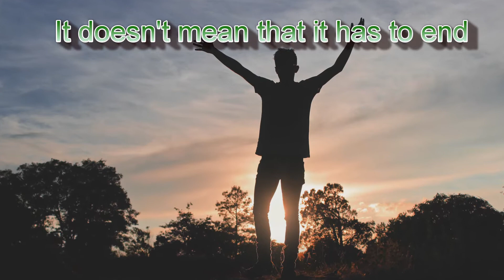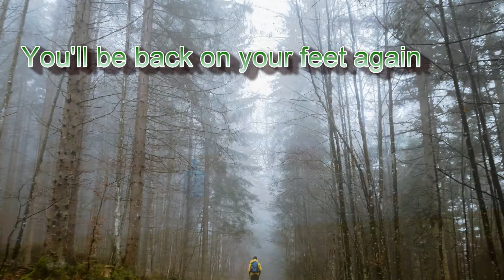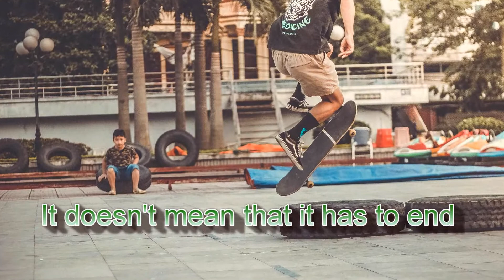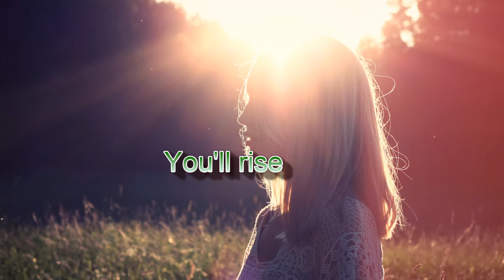Rise Again (Soft Rock Mix) Lyric Video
Produced by Chris Landon

And other digital download and streaming sites.

Photo credits: © Creative Commons Zero (CC0)